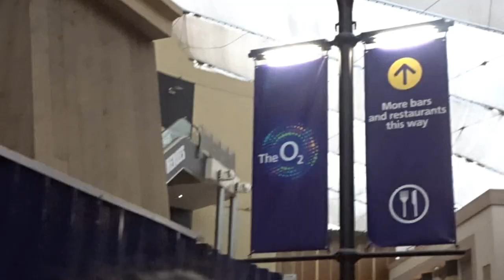Summer in the City Sunday & Last day in London | Day 4 & 5 StylingwithCath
Hey guys! Here's the last vlog of the sitc series!

Love you! ❤